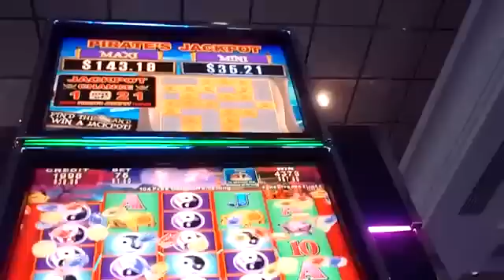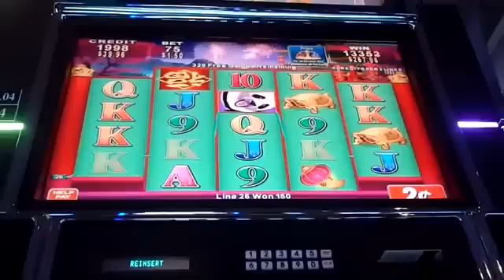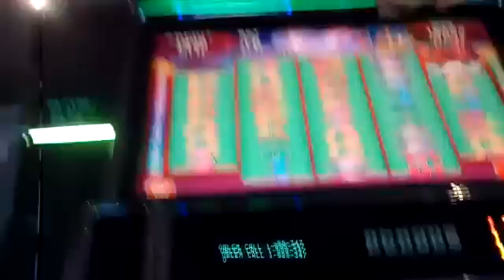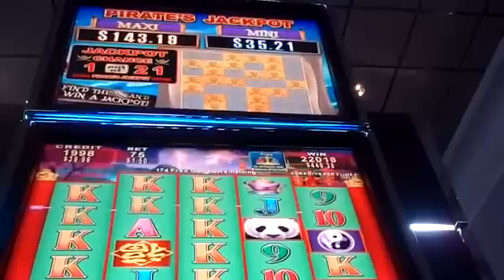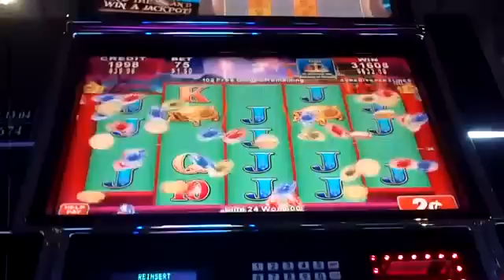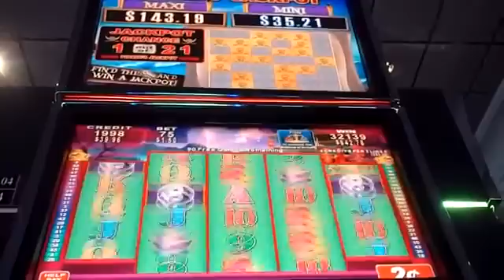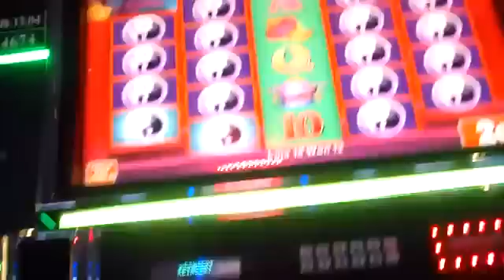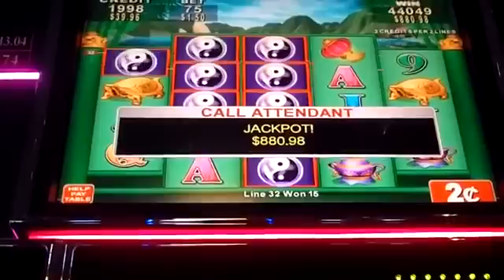CHINA SHORES Pirates Jackpot Slot Machine JACKPOT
hitting a BIG Bonus on the China Shores Pirates Jackpot slot machine and winning a Jackpot.